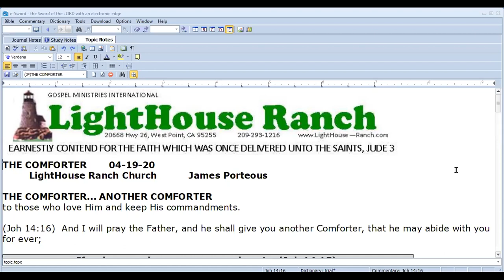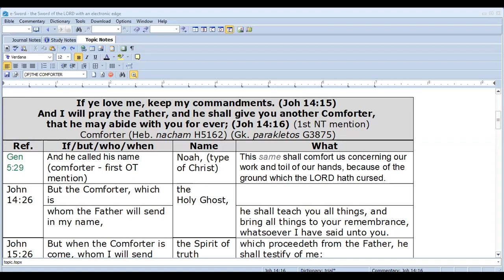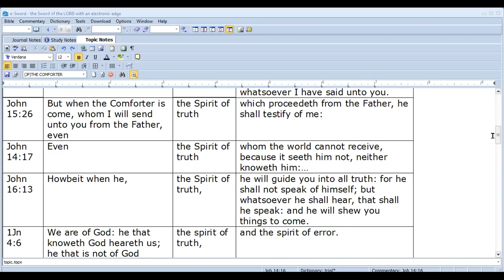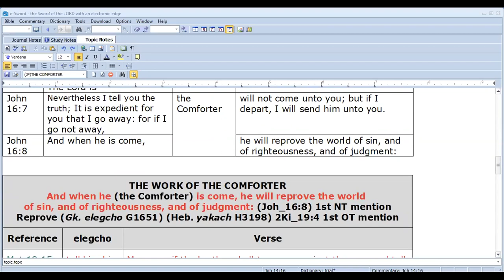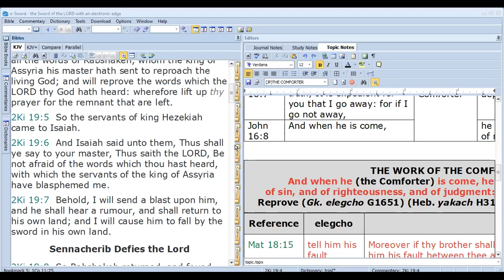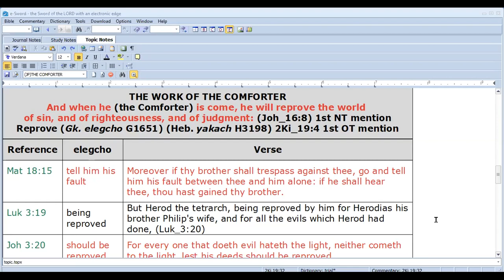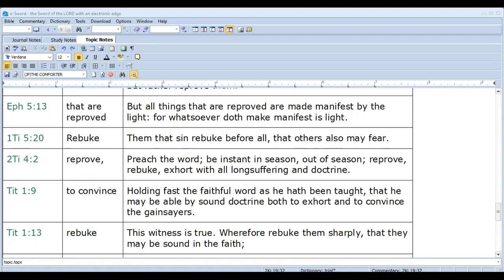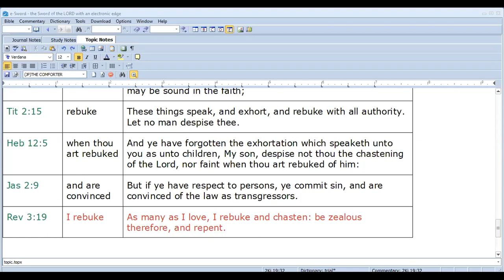THE COMFORTER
Jesus said, "Come and dine".
Feast on God's Word at the Chuckwagon, LightHouse-Ranch.com.